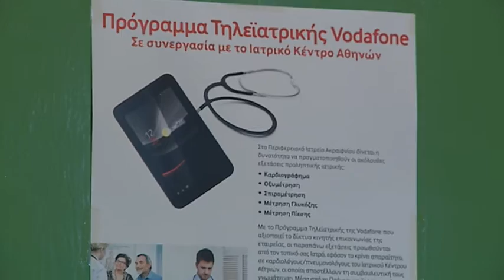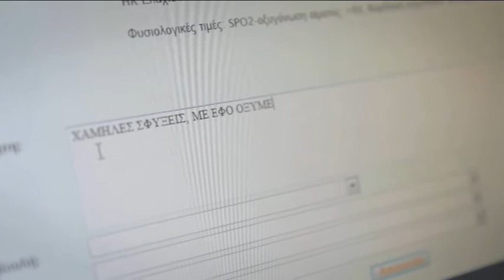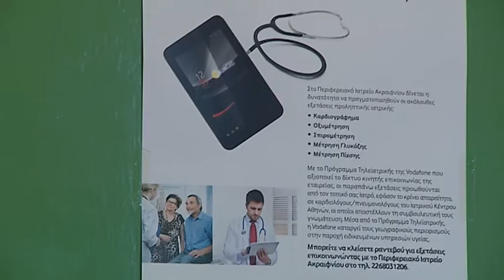Πρόγραμμα Τηλεϊατρικής Vodafone - Aκραίφνιο